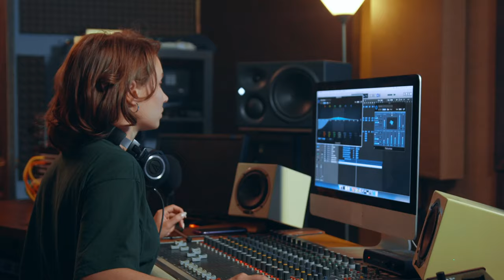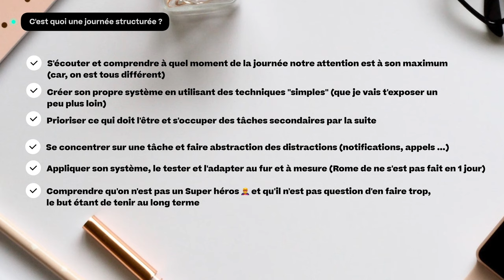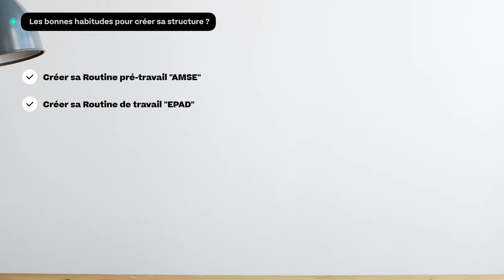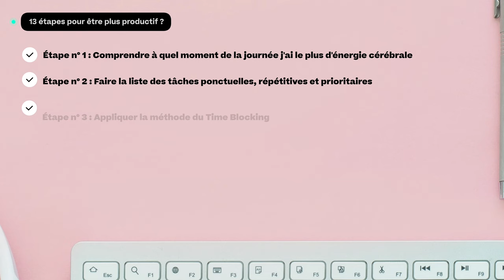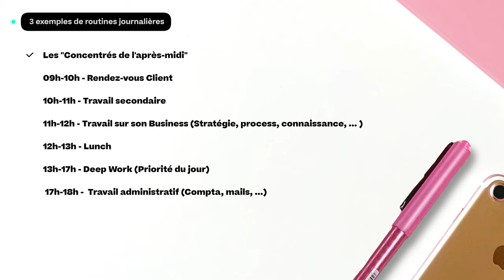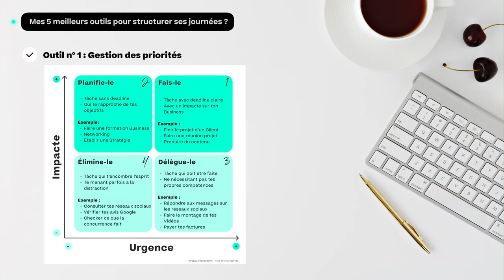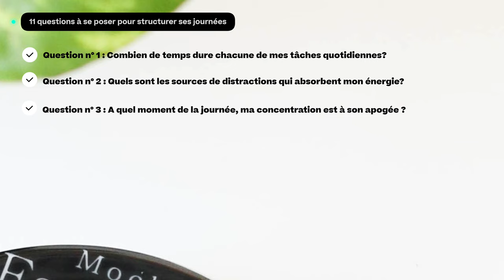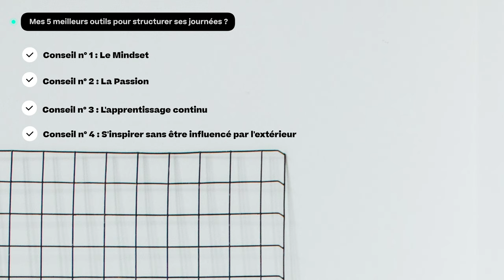13 étapes pour structurer ses journées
Aujourd'hui,
Tu vas découvrir les 13 étapes pour créer ta routine Business et plus particulièrement mes meilleures astuces pour savoir comment structurer tes journées

Je vais te présenter des techniques indispensables pour que tu puisses optimiser ton temps et décupler par 10 tes efforts.

Peut-être que tu penses 👉 " Je fais du sur-place, mes journées passent à une allure folle et j'ai parfois l'impression de n'avoir rien fait de productif de ma journée"

Comme tu le verras, il y a une solution à tout! Chaque tâche nécessite d'être réalisée, qu'elle soit impactante, embêtante ou inspirante, et ce dans tous les Business quels qu'ils soient!

Donc prends un petit café, mets-toi à l'aise, et c'est parti mon kiki, je t'explique tout 🤓

0:00 Intro
0:27 C'est quoi une journée structurée ?
2:36 Pourquoi avoir une journée structurée est primordial ?
4:12 Quelles sont les bonnes habitudes pour créer sa structure journalière ?
6:24 Quelles sont les 13 étapes pour être plus productif en structurant ses journées?
8:27 Les 3 exemples de routines journalières pour être plus productif
10:27 Quels sont les 5 meilleurs outils pour structurer ses journées?
12:53 Les 11 questions à se poser pour réussir à structurer ses journées
14:46 Mes 4 conseils pour créer une routine quotidienne structurée

Crédits :
Photos = Unsplash
Gifs = Giphy